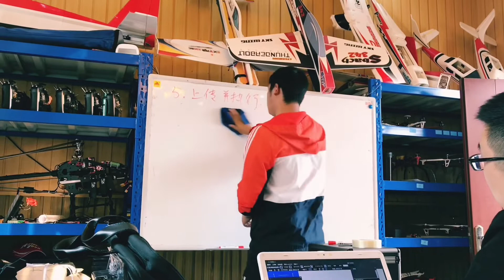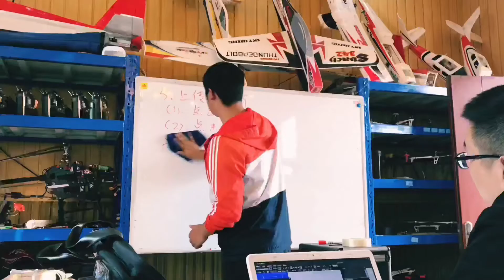四川成都三足烏無人機駕駛員培訓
2018年9月~10月拍攝
手機拍攝剪輯